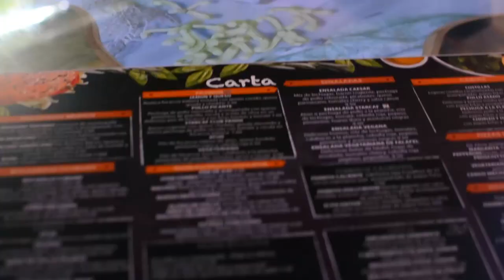Rooftop Puerto del Carmen, Lanzarote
The Rooftop entertainment attraction is Lanzarote’s premier location to enjoy activities to suit all age groups! Whether you choose to enjoy a game of Jurassic mini golf with the family, extensive menu options served in our rain forest cafe themed restaurant , sunset cocktails and wine with friends at our open-air drinks lounge with stunning panoramic views, or perhaps a movie under the stars at Lanzarote’s only outdoor cinema. A visit to the rooftop entertainment hub would not be complete without taking a Galaxia space station 6D thrill ride or a virtual skyride across Lanzarote. When it comes to entertainment, we have it all covered under one rooftop.